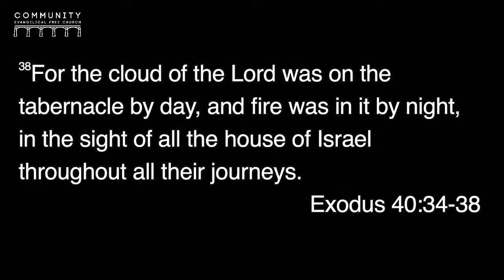Sermon - May 22nd, 2022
"I Will Build My Church" - Exodus 40:34-38
Preached by Benjamin Vrbicek